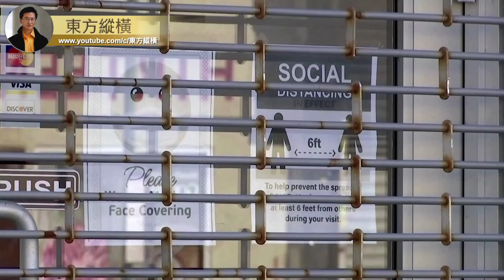左派謬論﹕批評中共激發了白人至上主義者的種族歧視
批評中國政府，批評中共，是造成美國亞裔遭到歧視，亞裔受到的歧視增加的原因麼﹖這是左派們的理論，他們甚至更進一步，批評中共激發了白人至上主義者的種族歧視，他們開始攻擊亞裔。上個月亞特蘭大的按摩店發生槍擊案，八人死亡，其中六人是亞裔女性，媒體評論員們立刻就下了這個結論，瞧，把北京視為敵人造成了這個後果。哥倫比亞大學歷史學教授 Mae Ngai 在華盛頓郵報發表文章說﹔不要再把中國當敵人。越南裔小說家阮越清、亞裔美國和太平洋島民機構研究員 Janelle Wong 也發表評論說，如果美國政府官員發表了對中國和其他亞洲國家造成恐懼和威脅的言論，美國立刻拿種族主義說事，質疑美國兩千萬亞裔的忠誠，是不是愛國。記者 Peter Beinart 更是警告說，如果美國政客真的要想杜絕對亞裔的歧視，他必須停止散佈中國政府危險的言論。哼哼，我不敢苟同。反對暴力，斥責種族歧視，跟批評一個獨裁暴政、一個漠視天賦人權、壓制自由的中共政權，不矛盾吧﹖我相信絕大多數美國人明白這個最基本的道理。